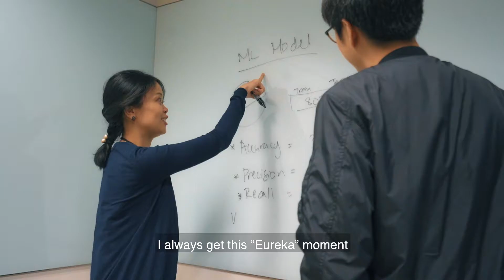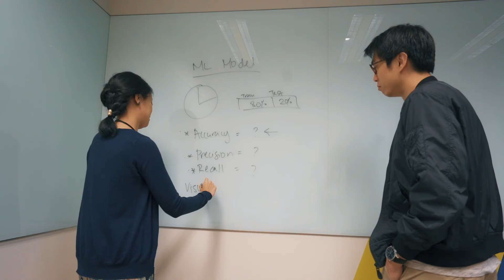SupTech@MAS: Deploying data analytics in supervision of financial institutions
As an integrated financial supervisor, MAS fosters a safe and sound financial services sector through its oversight of financial institutions in Singapore – banks, insurers, capital market intermediaries, financial advisors, and payment entities.  MAS is also responsible for well-functioning financial markets, sound conduct, and investor education. We caught up with Grace Thng, Deputy Director, Supervisory Technologies at MAS to share her experiences at MAS.